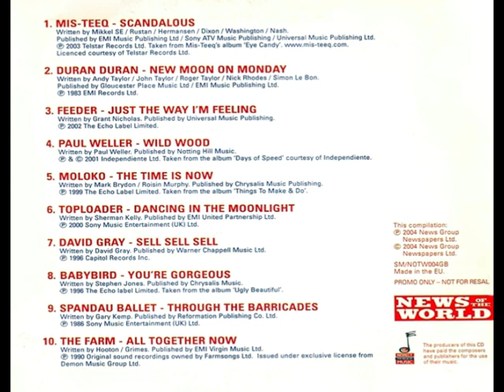True Brits (2004)